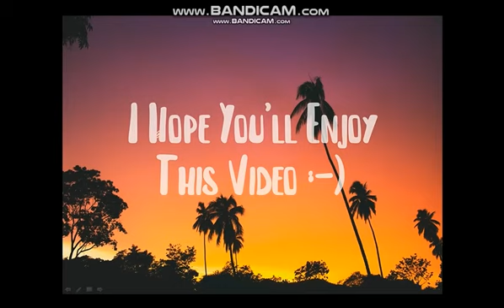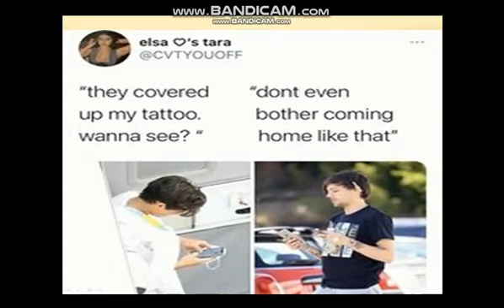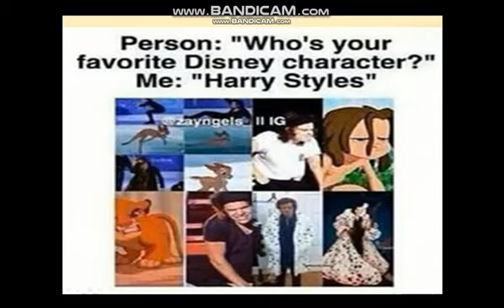One direction memes video to make you laugh by Morgan memes//42